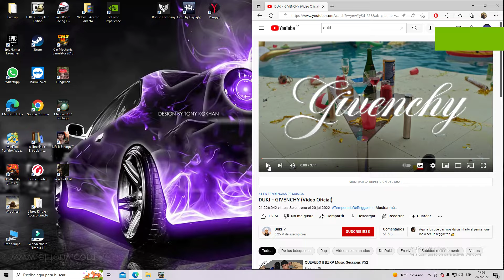Subaru Impreza WRX STi | NEED FOR SPEED UNDERGROUND 2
COMPARTILO CON TU AMIGO DEL SUBARU Y MANDALE VOLUMEN!!
                 No olviden suscribirse si les gustan los Need For Speed y los juegos de autos y velocidad en general porque de eso va este canal y aparte habrá nuevas secciones y temas.